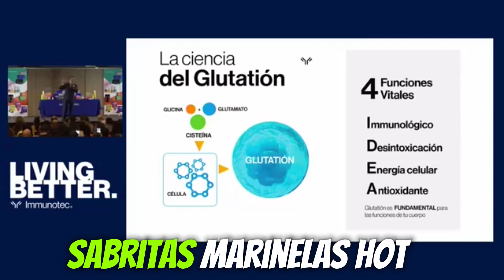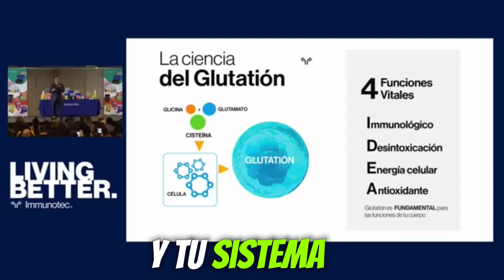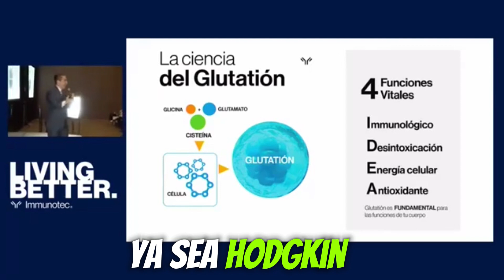Por Qué Habría De Disminuir Tu Glutatión VIDA?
🤔 te gustaría recrear tus videos de YouTube regulares en short o TikTok con un solo clic?👇🏻

💙 AMAZON 💙
🔴 Compra el mejor libro de MARKETING EN RED 👇🏻

🔴 Compra el mejor TRAMPOLÍN UNO para hacer ejercicio 👇🏻

🔴 La guía completa del glutatión libro dr. GUTMAN

🔴 Receta para la curación nutricional, sexta edición. DR. BALCH

No hay ninguna garantía de que por aplicar las técnicas y/o ideas expuestas en este vídeo vayas a conseguir el éxito. Los vídeos de este canal son únicamente contenidos educacional y de entretenimiento. Se basan únicamente en mi experiencia y opinión personal. En ningún momento se pueden considerar consejo o asesoramiento de salud. Tu éxito, dependerán del tiempo que le dediques a tu salud, de tu compromiso, perseverancia, finanzas, conocimientos y habilidades, entre otros.